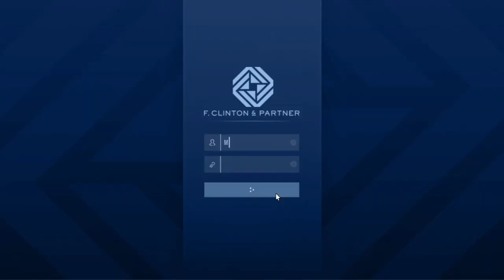Nightlife leak 1-3